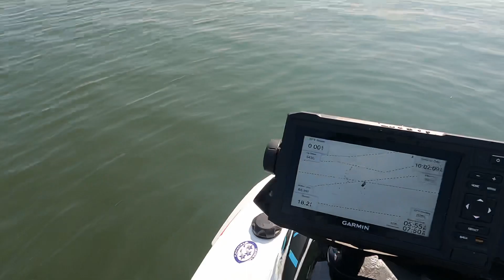Dolphin’s every where!!!